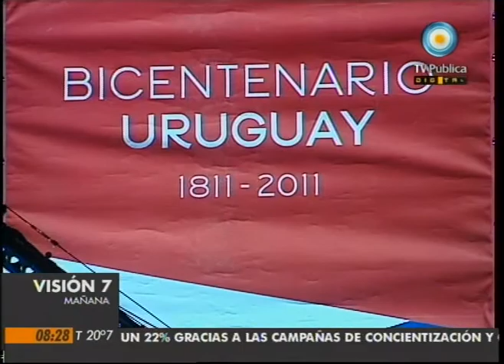Visión Siete: Uruguay: 200 años sin cadenas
El presidente uruguayo, José "Pepe" Mujica, llamó al pueblo a defender la libertad y la independencia en el primero de los actos por el Bicentenario. Se celebró el Grito de Asencio, en Mercedes, capital del departamento de Soriano, sonde los criollos de la Banda Oriental emprendieron las primeras acciones revolucionarias contra la Corona de España. Entrevista a Dante Dovena, embajador argentino en Uruguay. Emitido por Visión Siete, noticiero de la TV Pública argentina, el martes 1 de marzo de 2011.